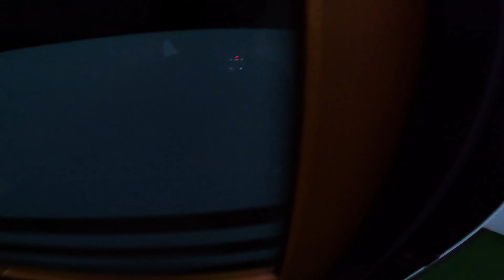Chill Rain Cruising | Woolich Racetools | Yamaha MT-09 + Yoshimura R55 Pure Sound [4K]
► Yoshimura R55 Slip On Exhaust

- GoPro Hero 11 Enduro Battery
- GoPro Hero 11 Cage Casing

- Telesin ND Filter Hero 8
- Telesin ND FIlter Hero 9/10

Gear
- Nexx X.R3R Full Face Helmet
- Five5 Glove Stunt Evo (Daily Safety)
- Nexx Garage XG.1000R (Retro Helmet)

- Rainman Tempest Air Phone Moun